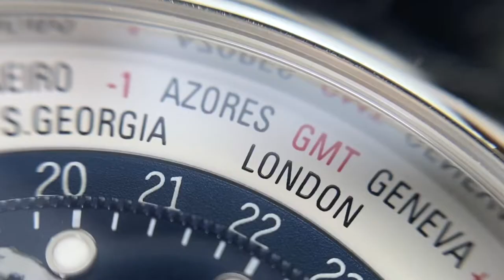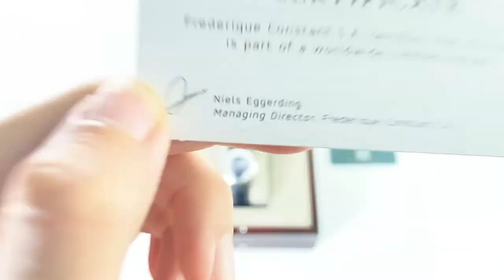UNBOXING | Frederique Constant Classics Worldtimer Manufacture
Presentado en 2012, el Classics Worldtimer Manufacture se ha posicionado en un tiempo récord como una de las piezas más vendidas y aclamadas por la comunidad relojera de Frederique Constant. Un éxito innegable, que celebra su 10º aniversario con dos ediciones limitadas muy exclusivas: la primera en oro rosa de 18 quilates, editada en 88 ejemplares, y la segunda en acero, compuesta por 1.888 piezas.

Dedicadas al arte de viajar y la exploración del mundo ilustran a la perfección la historia internacional de la Maison, desde los Países Bajos a Suiza, pasando por Hong Kong. Este hermoso invento destinado a la exploración y los viajes permite leer instantáneamente la hora exacta en las 24 ciudades que representan las 24 zonas horarias de referencia, con la ventaja adicional de la indicación inmediata de las que se encuentran en la noche o el día. Con caja de acero de 42mm pulida y una correa de piel de aligátor azul marino con cierre desplegable adornado con el emblemático sello de la Manufactura Frederique Constant.